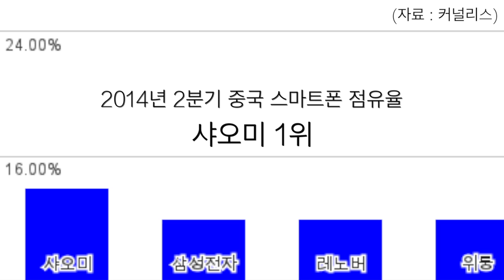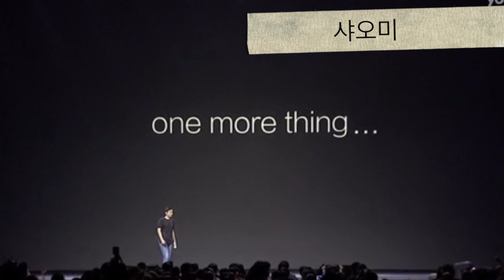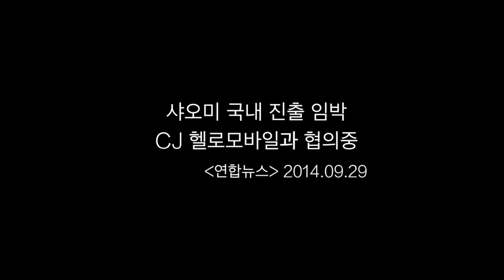130" 인물사전 : 레이 쥔 샤오미 CEO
레이쥔(雷軍)은 2010년 IT업체 샤오미(小米)를 창업했습니다. 샤오미는 지난 2분기 삼성전자를 제치고 중국 스마트폰 점유율 1위를 기록했습니다.

지난 8월, 미국 경제지 포브스 보도에 따르면 레이쥔의 재산은 41억 달러러고, 중화인민공화국 부호순위에서는 19위라고 합니다.

중국의 스티브잡스라 불리는 레이 쥔, 어떻게 성공할 수 있었는지 130초로 만나보아요!